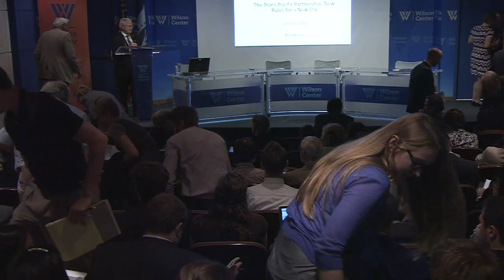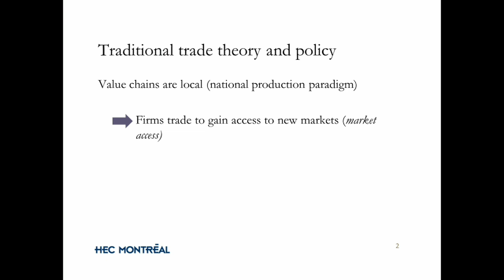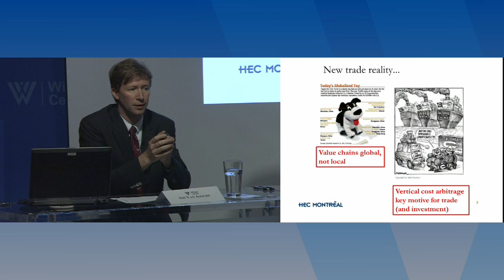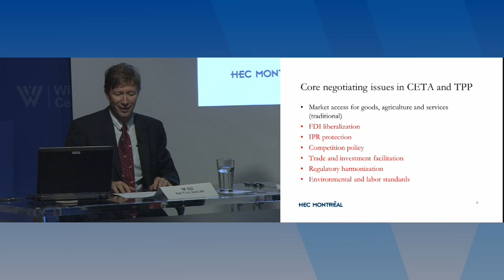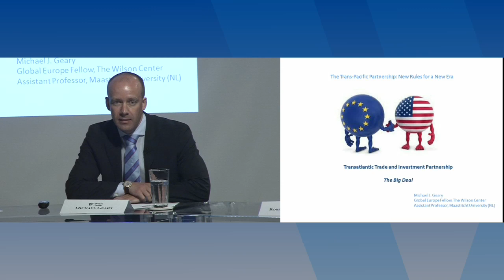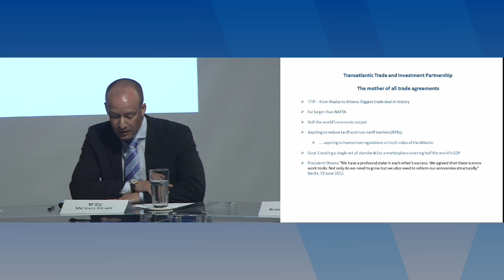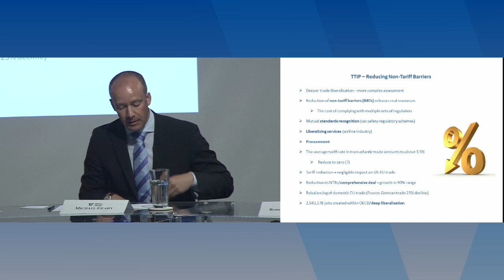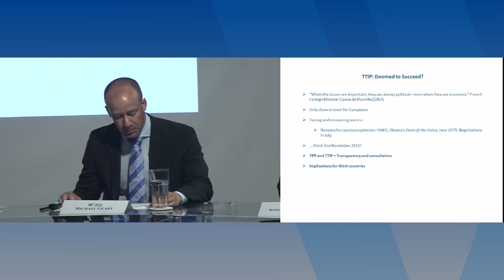The Trans-Pacific Partnership: New Rules for a New Era_part 1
On Wednesday, June 19th 2013, participants gathered for the Trans-Pacific Partnership: New Rules for a New Era.  The event received more RSVPs than any other event held in the meeting rooms of the Wilson Center to date and also involved the largest number of Wilson Center programs working together.  The event was organized by  the Program on America and the Global Economy (PAGE), with the active assistance of the Asia Program, the European Studies Program, the Canada Institute, the Kissinger Institute, the Latin America Program (LAP), the Mexico Institute and with the added support of Wilson Center Senior Scholar William Krist. The discussion on the Trans-Pacific Partnership featured the Honorable Robert Zoellick, former president of the World Bank, former United States Deputy Secretary of State, and former U.S. Trade Representative. The expert panels following the keynote discussed the ways in which the TPP fits into other regional trade agreements and what it will take for a successful negotiation. Kent Hughes, director of the Program on America and the Global Economy at the Wilson Center, was the overall moderator of the event.